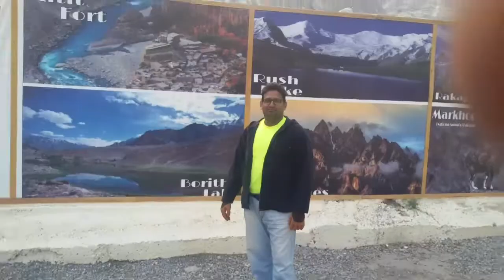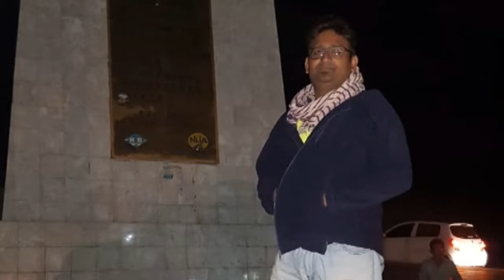Highlights Tour Gilgit Baltistan 🇵🇰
Highlights pictured and video

Tour
Gilgit Baltistan
Down
My
And
Comments
And
Subscrib

===》》》Follow more links 《《《===

♦️@Travel's World's